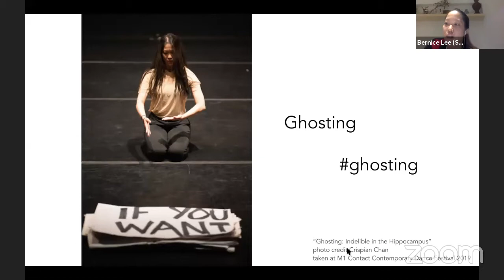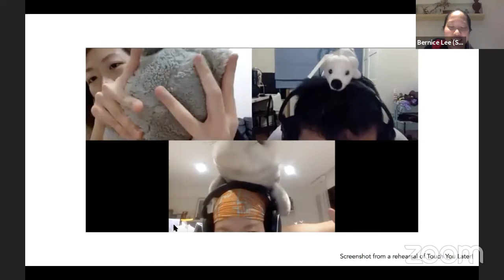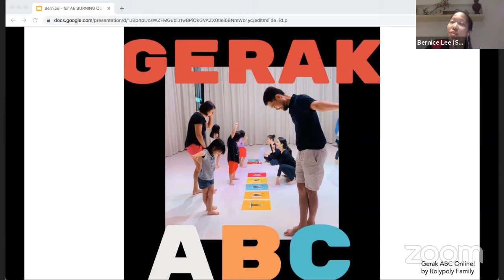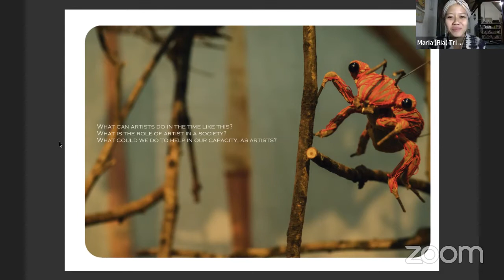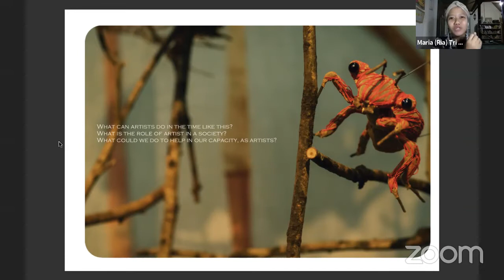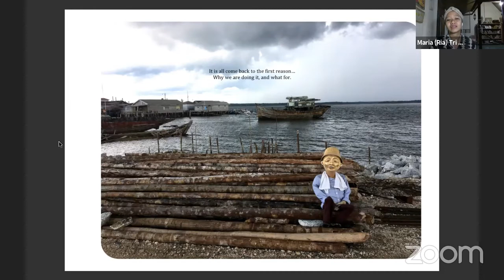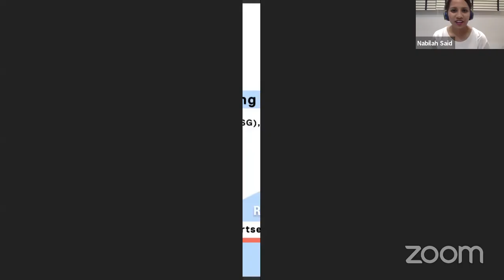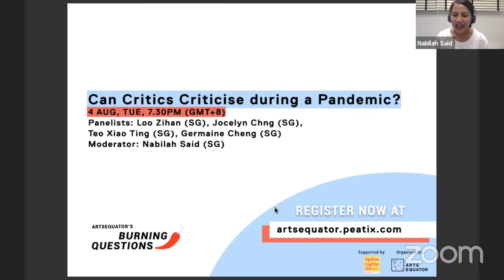Is There Still Hope for Integrity and Intimacy in Online Performance?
ArtsEquator presents Can Critics Criticise during a Pandemic? livestreaming on the global, commons-based, peer produced HowlRound TV network at howlround.tv on Tuesday 4 August 2020 at 7:30 p.m. SGT (Singapore, UTC +8) / 8:30 p.m. KST (Seoul, UTC +9) / 12:30 BST (London, UTC +1) / 13:30 CEST (Berlin, UTC +2) / 7:30 a.m. EDT (New York, UTC -4)

As the work of artists evolve with the restrictions of COVID-19, do critics also need to reassess how they look at performance? Four critics, Loo Zihan, Teo Xiao Ting, Jocelyn Chng and Germaine Cheng discuss their responses as more and more performances go online, and whether it has led to a recalibration or softening of their critical eye. What really is the role of the critic during a crisis? Do we put criticality on pause, in favour of a more empathic, care-centred approach as other pressing issues loom large? This panel is moderated by Nabilah Said.

In a matter of just months, the making, distribution and audiences’ experience of arts has undergone rapid changes. From abrupt cancellations of major festivals, to shuttering of galleries and theatres, new online avenues emerged to make and share arts.

At the same time, COVID-19 has exposed the extreme precarity of the arts sector. As arts workers face a real existential threat, it is society at large that will be impoverished if artists can no longer make and present their work. Now more than ever, we need artists to challenge assumptions and imagine new futures.

This series of four talks, organised by ArtsEquator, attempts to ask some big questions. Being in the middle of an unpredictable global crisis precludes easy answers. Burning Questions offers a space for regional voices to dialogue and discuss some of the unasked questions facing the arts community.